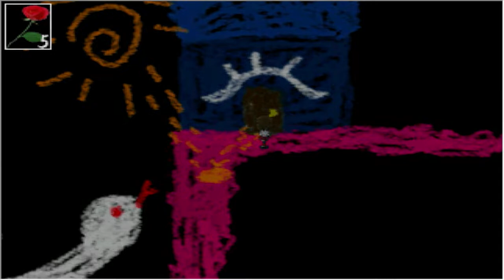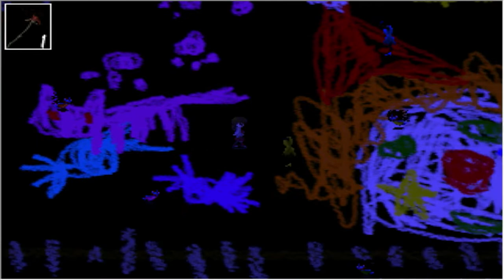【ひなドリコラボ】初見じゃないビビりと初見のビビりがやる【Ib】実況プレイ[酢]８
あそこほんとムリ。クリア出来たけど無理。制限時間付きのホラーゲームほど緊迫感と怖さとでおかしくなりそうなことないよね。生きてて良かった、、トゥルーエンド見るぞ！！！！

どりーむTVのドリーちゃんのチャンネルはこちら！